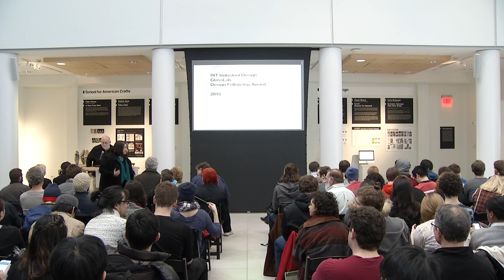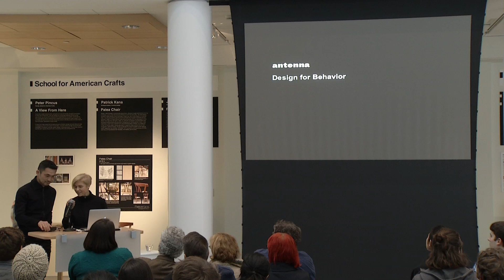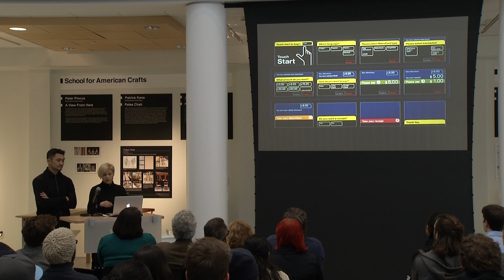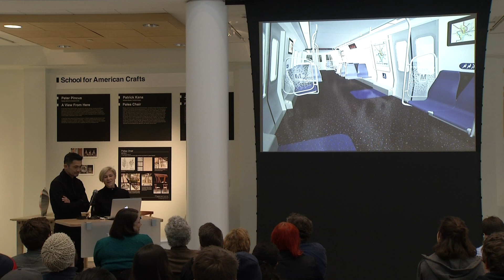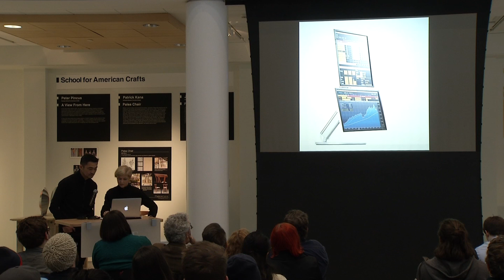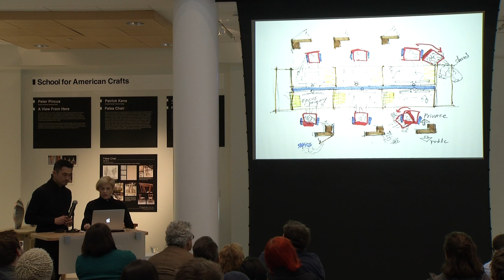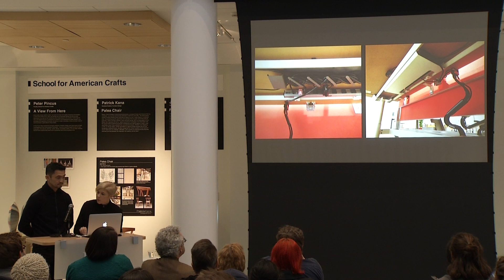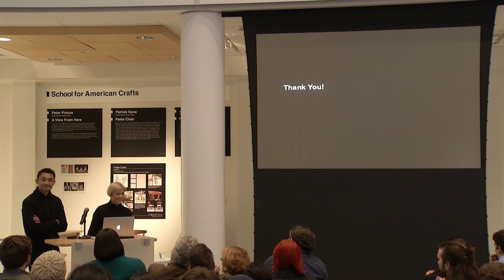Design Conversations | Antenna Design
More can be learned about the Vignelli Center for Design